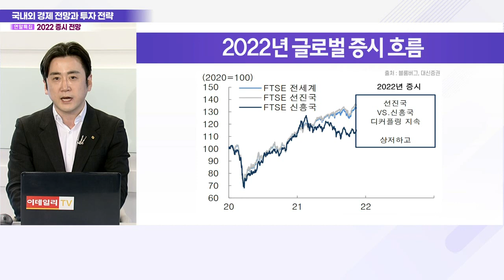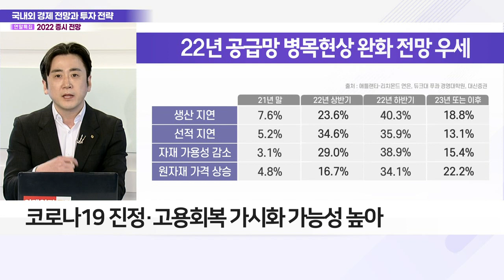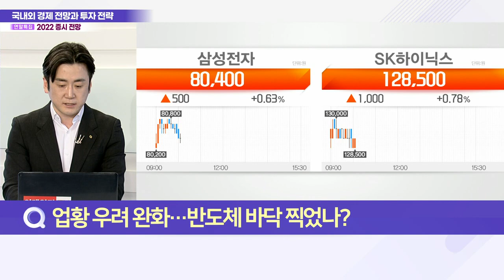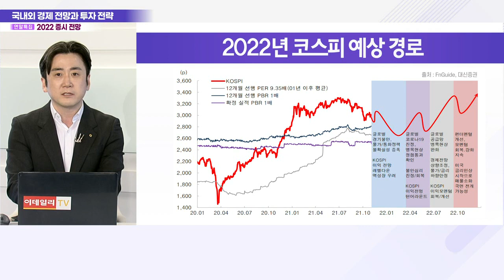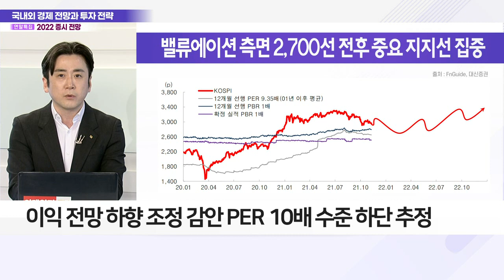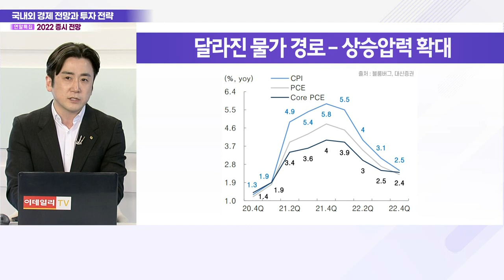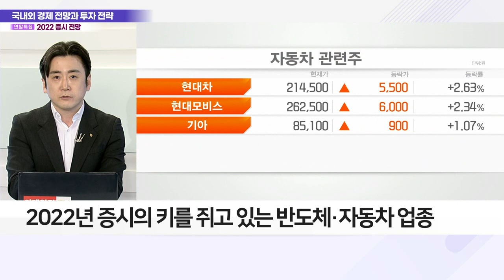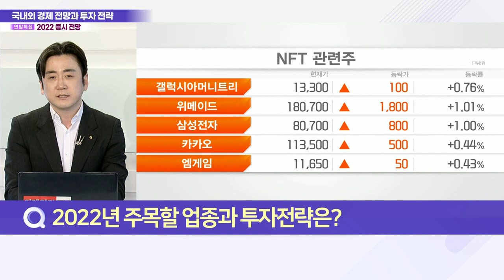2022년 국내외 증시 전망과 투자 전략은?_이경민 대신증권 투자전략팀 팀장_2022 증시 전망 (20211224)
Q. 빗나간 장밋빛 전망… 2021 증시 흐름은?
Q. 공급망 병목 현상, 내년에도 이어지나?
Q. 업황 우려 완화… 반도체 바닥 찍었나?
Q. 내년 증시 예상 흐름과 예상 밴드는?
Q. 불확실성에 흔들린 증시… 남은 부담 요인은?
Q. 2022년 주목할 업종과 투자전략은?